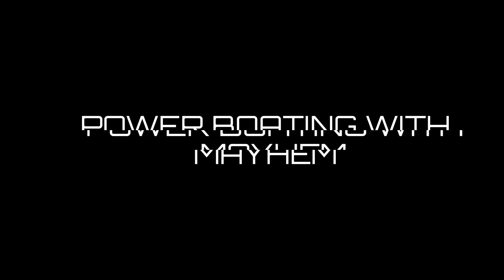Snowmobiling in the Allegheny National Forest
snowmobiling in the Allegheny National Forest on some Ski-Doo and Polaris snowmobiles. Visited the Kinzua Bridge State Park.